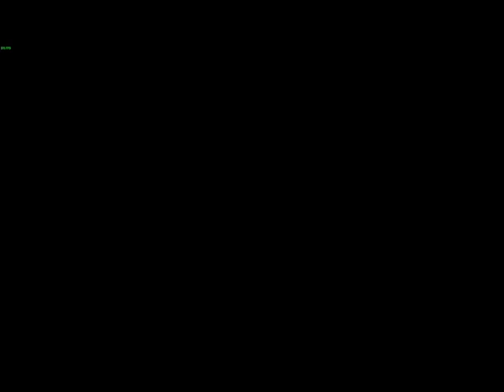Failed Champion | A NOOB plays Hollow Knight Part 73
Hollow Knight blind playthrough. This episode, I enter the dream world of the False Knight to challenge him once again. It goes south quickly but I think I can recover.

Hollow Knight is a 2017 Metroidvania video game developed and published by independent developer Team Cherry. In the game, the player controls the Knight, a nameless insectoid warrior, who explores Hallownest, a fallen kingdom plagued by a supernatural disease, known as the infection.